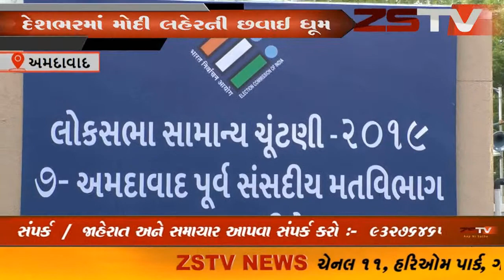અમદાવાદ । ગાંધીનગર લોકસભાની ચૂંટણીના પરિણામો જાહેર થતા જ ગુજરાતમાંથી કોંગ્રેસનું ધોવાણ